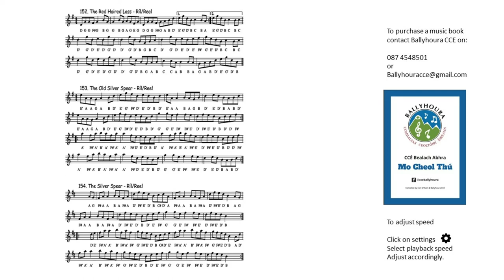152. The Red Haired Lass, 153. The Old Silver Spear and 154. The Silver Spear - Reels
Played on tin whistle and fiddle